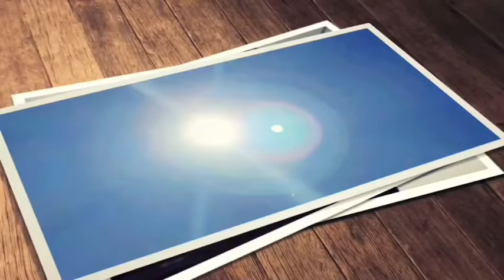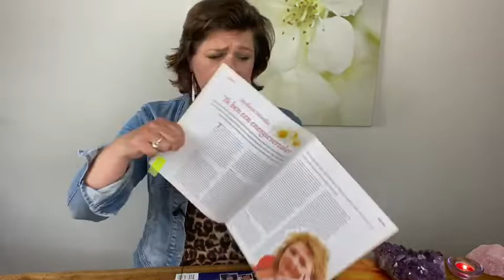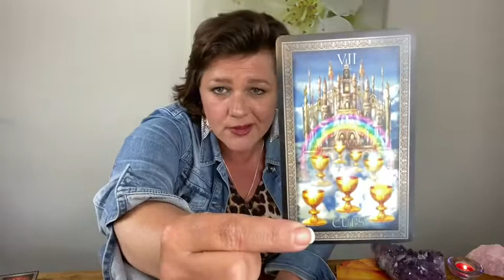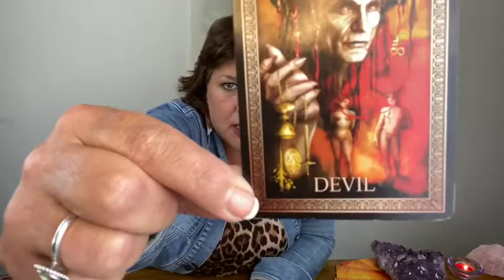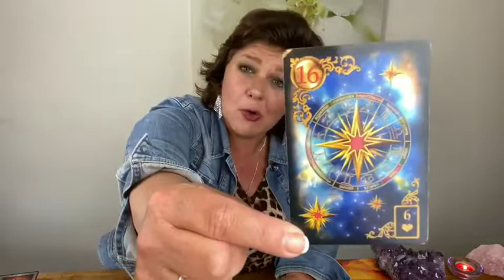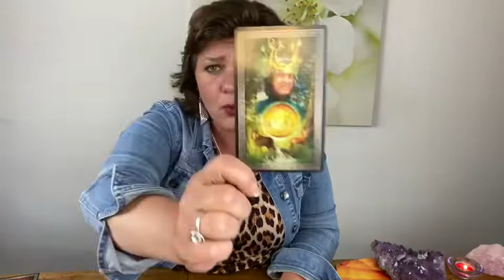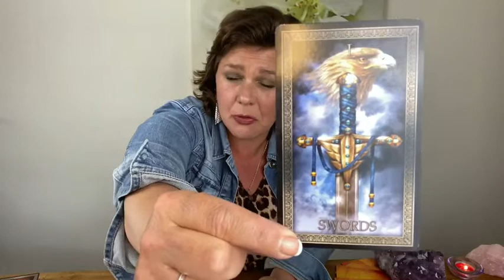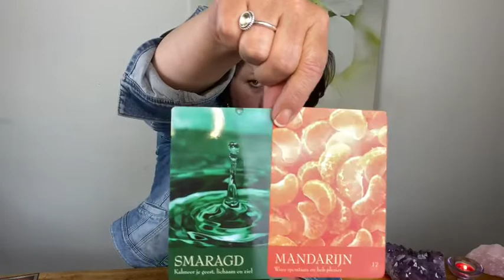Vissen: Passie-Verleidingen, Vergeving & Verzoening, Groei van bezit, Actie! Plus WIN! ❤️❤️❤️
Vissen tarot juni 2020:Vissen: Passie-Verleidingen, Vergeving & Verzoening, Groei van bezit, Actie! ❤️❤️❤️ PLUS WIN!